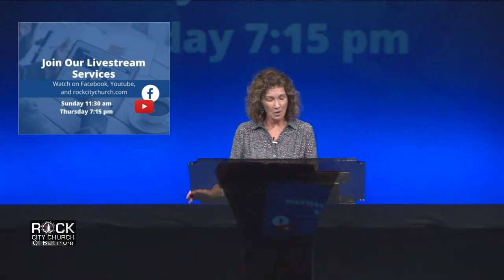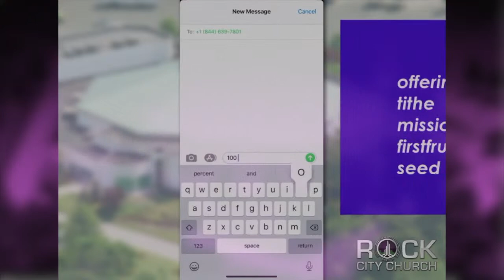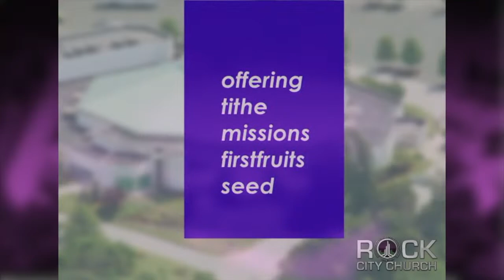October 25, 2020 | Recommit on Your Commitment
Watch "Burn the Ships" by For King and Country

1607 Cromwell Bridge Road
Baltimore, MD 21234